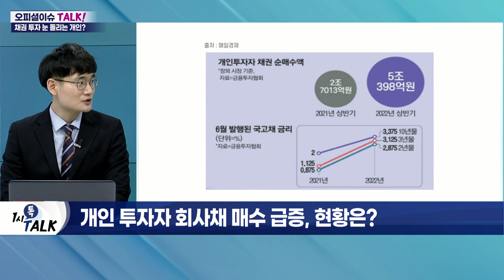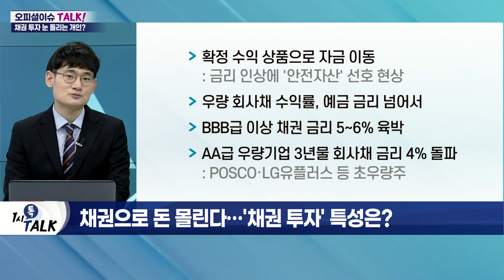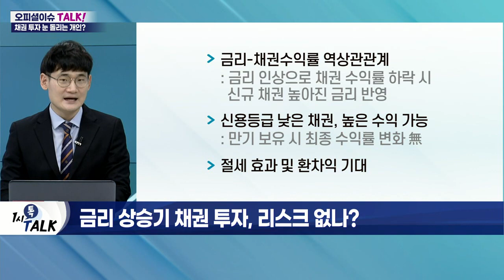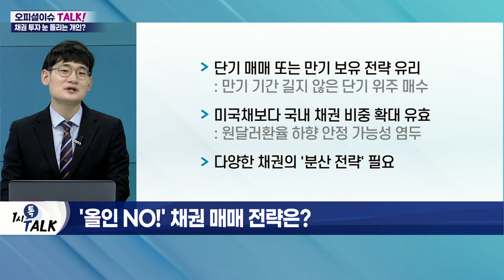증시·코인 부진에 '채권 머니무브' 속도_오피셜 이슈 TALK (20220707)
Q. 개인 투자자 회사채 매수 급증, 현황은?
- 개인 투자자, 상반기 장외 채권시장서 회사채 2.7조 수매수
- 전년 동기 대비 126.5% 증가
- 지난달 5,511억 순매수
- 美 우량 기업 채권 투자 증가
- 美 애플 등 회사채 4%대 금리 형성
- 달러 상승 시 추가 수익 기대
- 채권ETF 거래 대금, 연초 대비 급증
- KODEX 단기채권, 6월 거래대금 50배↑
- 6월 코스피 급락에도 채권 ETF 보합세

Q. 채권시장서 큰 손 된 개인, 매수 규모는?
- 개인, 고금리 회사채 공격적 매수세
- 1인당 평균 투자금, 연초 대비 91% 증가
- 기관 채권 투자는 정체… 수급 불안정 영향

Q. 채권으로 돈 몰린다… '채권 투자' 특성은?
- 확정 수익 상품으로 자금 이동
- 우량 회사채 수익률, 예금 금리 넘어서
- BBB급 이상 채권 금리 5~6% 육박
- AA급 우량기업 3년물 회사채 금리 4% 돌파

Q. 금리 상승기 채권 투자, 리스크 없나?
- 금리-채권수익률 역상관관계
- 신용등급 낮은 채권, 높은 수익 가능
- 절세 효과 및 환차익 기대

Q. '올인 NO!' 채권 매매 전략은?
- 단기 매매 또는 만기 보유 전략 유리
- 미국채보다 국내 채권 비중 확대 유효
- 다양한 채권의 '분산 전략' 필요